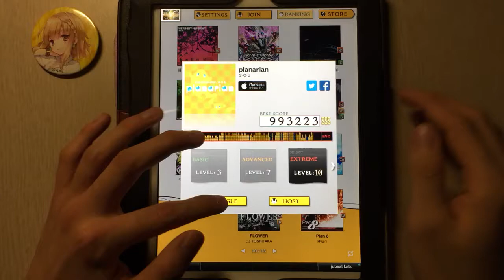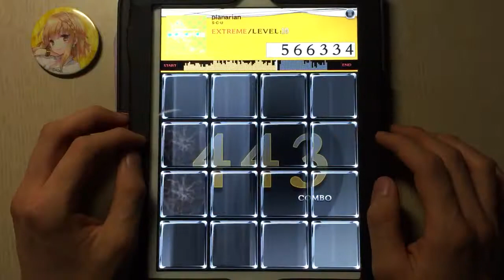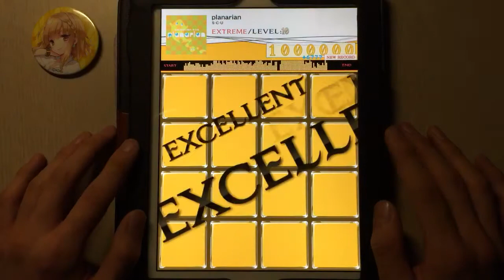[jubeat plus] planarian [EXT] EXC Player : CORBY.QS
Player : CORBY.QS

S-C-U Lv.10